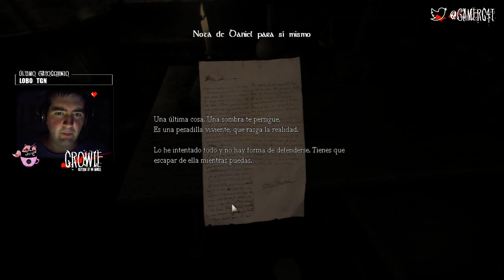AMNESIA #1 | NOCHE DE RELAX CON UN CLASICAZO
Comenzamos reviviendo el Amnesia: The Dark Descent. Desde hacía 8 años que no lo jugaba, y realmente el directo me ha sabido a nostalgia pura. Una verdadera obra de arte.

¡Sígueme para estar al tanto de mis directos!